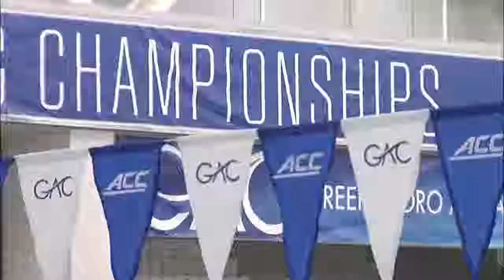Greg Duncan 2018 ACC Diving Champion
Greg Duncan, then-UNC diver (now Arizona), on the balancing of student and athlete and competing in a high-caliber conference as a true freshman.